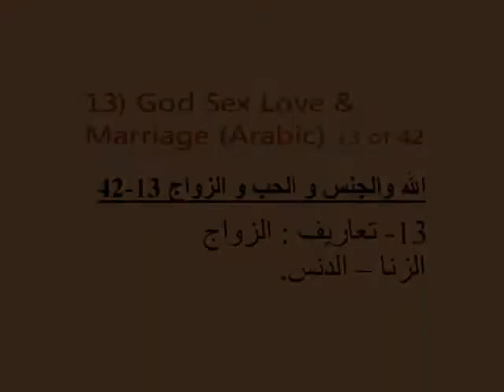God Sex Love & Marriage - Arabic 13 of 42 - Hany Mina Mikhail - 42 titles: see more info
God Sex Love & Marriage (Arabic):  الله والجنس و الحب و الزواج
42 فيديو كليب × كل منها  10 دقائق ، المدة الإجمالية 7 ساعات. الترجمة الإنجليزية أيضا موجودة على اليوتيوب وعلى موقع الكاتب (أنظر أعلاه). هذة محاولة للإجابة علي تساؤلات الكثيرين عن هذه المقدسات التى أنعم بها الله علينا لندخل إلى " ناموس الفرح" الزوجي كما نصلى ونتهلل" بأكاليل المجد و الكرامة" فى صلاة إكليل مجد وإكليل إستشهاد الزواج المقدس.  هذه المقدسات كثيرا ما ظلمت و وصفت بأنها نجاسات و مجال حرام لا يناقش لانه سبب حرج، لا لشيء سوى الكبت الجنسى الرهيب الذى تكون بسوء التربية الدينية الخاطئة والمدمرة و المنجسة لكل ما هو طاهر وجميل.  هذه دراسة لاهوتيه، إنجيلية، نفسية و طبية وإنسانية قدمت بكل صراحة و وضوح.  الباحث هو الدكتور هانى مينا ميخائيل و يعمل كجراح إستشارى ببريطانيا منذ 1977.  هانى متزوج منذ 1978 وهو أب لطبيبة و لفنان جرافيك.
 VideoTitles:
1ـ المقدمة : ملخص الموضوعات المطروحة في 7ساعات = 42 فديو كليب × 10 دقائق لكل منها.
2- الثالوث القدوس مثلنا الأعلي  الزوج و الزوجة هم أيقونة الثالوث.
3- سبب الهرطقات الجوهرى هو إستنجاس المادة والجسد. (المادة نجسة)
4- كتاب بستان الرهبان عن المرأة و الجنس  التعاليم الرهبانية السلبية و الإجابية.
5- إزالة الإلتباس والخلط بين الجسد الخير و الجسد المذموم. الفارق بين الشهية و الشهوة
6- الحاجات (الدوافع) الإنسانية إلى: الطعام  الجنس  التقدير  الإمتلاك  كلها لها أهداف و متع (لذات) خلقها الله.
7- مقارنة بين الأخلاق المسيحية و الأخلاق الإجتماعية  والأخيرة تنقسم إلي المتزمتة و الإباحية.
8- تعاريف : الجنس  الرغبة الجنسية.
9- تعاريف : التوجه الجنسى  و الجنس المثلى.
10- تعاريف : الحب : أغابى  إيليوس  فيليا  ستورجى  إيروس  إبيثوميا.
11- تعاريف : العذرية \ البكارة  البتولية  العفة  العزوبية.
12- تعاريف : الزواج  الكهنوت  الأسرار المقدسة.
13- تعاريف : الزواج  الزنا  الدنس.
14- تعاريف : الزنا  الدنس  الطلاق.
15- تعاريف : العهارة  الجنس المنشور (البورنوجرافى)
16- الجنس فى سفر التكوين  أكاليل : الزواج، البتولية، الإستشهاد.
17- رهبان مستنيرون : الأنبا نونوس و القديسة بلاجية  البابا كيرلس  الأنبا بيمن  الأنبا انطونيوس  الأنبا مكاريوس.
18- نشيد الأنشاد : الحب الجنسى كما ألهمه الروح القدس !
19- التثنية 22 : العذرية و عواقب الزنا و الدنس.
20- ق. يوحنا ذهبي الفم عن الجنس و المتعة و الزواج.
21- ق. بولس الرسول : كورينثوس الأولى 7، العلاقة الزوجية و البتولية.
22- ق. بولس الرسول : رئاسة الرجل و خضوع المرأة = الآب رأس المسيح و الإبن يخضع للآب = تبادل الحب بىن متساويين !
23- ق. بولس الرسول : أحبوا نسائكم كما أحب المسيح الكنيسة  الليتورجيا و التناول.
24- ق. بولس الرسول : العفة في الزواج عطاء كامل و ليس الإمتناع  سر الزيجة.
25- ق. بولس الرسول : إتحاد الله و الإنسان  الخضوع فى الثالوث القدوس.
26- دسقولية الرسل وطهارة المرأة و الزواج (1)
27- دسقولية الرسل و طهارة المرأة و الزواج (2)
28- الأنبا بيمن و إيريس المصري وطهارة المرأة و الزواج.
29- الثقافة الجنسية للأطفال : لماذا؟ متى؟ و من يقوم بها؟
30- الثقافة الجنسية للأطفال : دور الكنيسة  خطر البورنوجرافى  موقع القناة الرابعة البريطانية للثقافة الجنسية.